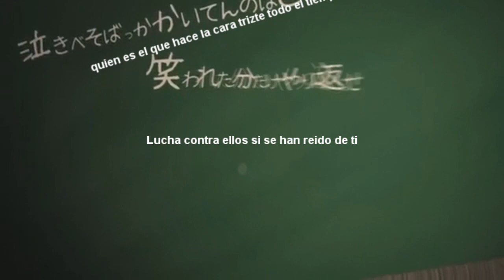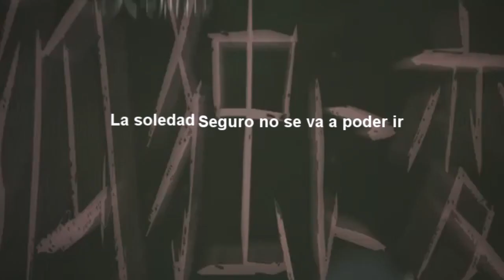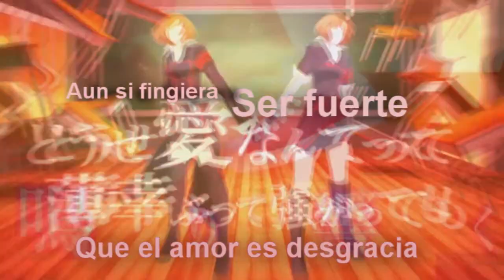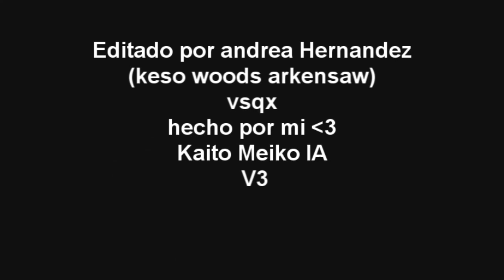How To Sekai Seifuku COMO DOMINAR EL MUNDO cover 【MeikoxKaitoxIA】 + subtitulos en español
bueno este es un cover la canción original la compuso Neru y sus voces originales son Rin y Len  pero uno que es a la de fuerzas quiere a meiko metida en algo y bueno por que no  IA y Kaito de paso 7u7r si te gusto picame el like ohhh subscribe te zukulenta criatura 7u7r